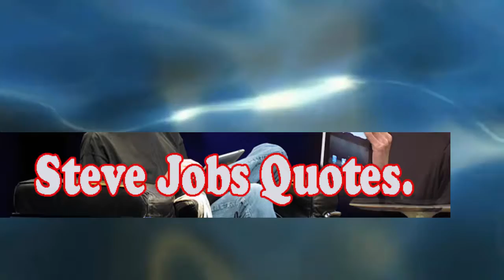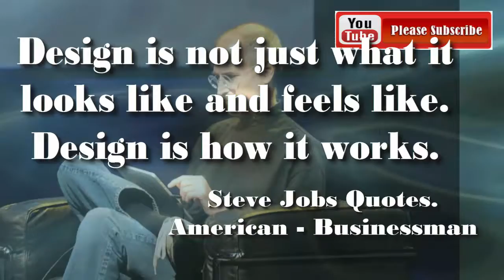Steve Jobs Quotes. American Businessman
- Design is not just what it looks like and feels like. Design is how it works. -

                                 Steve Jobs, the cofounder of Apple, was a man of contradictions. He was known as the Father of the Digital Revolution, but he knew more about calligraphy than circuit panels. He was a Buddhist, but he exhibited some questionable ethics. He respected innovation and design, but he wore the same outfit every day. He cared little for money, but he amassed a huge fortune. How did this unique mixture of traits permit Steve Jobs to change the world?

American - Businessman